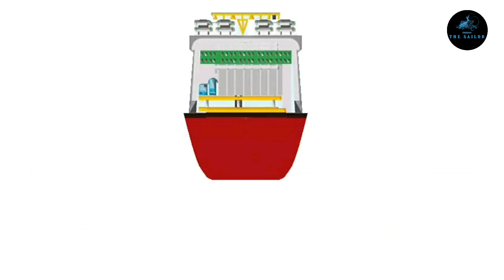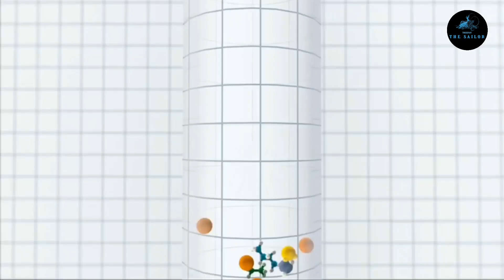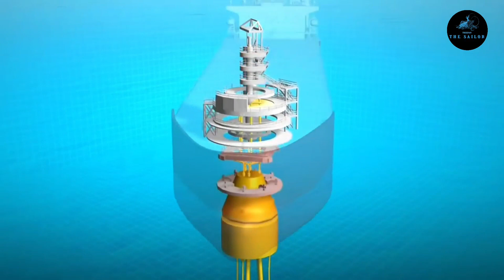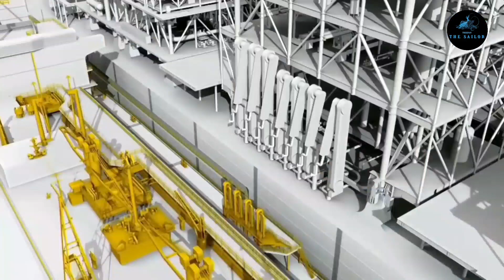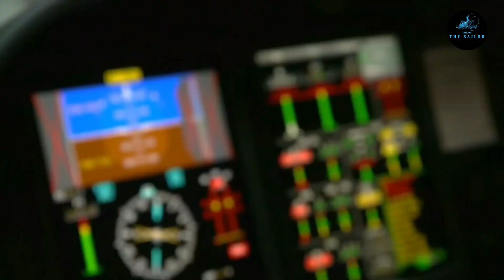The largest ship in the world prelude | உலகின் மிதக்கும் மிக பெரிய இராட்சத இயற்கை எரிவாயு பிளண்ட்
உலகின் மிக பெரிய இயற்கை எரிவாயு களம் பிரலியுட்

The Prelude FLNG (Floating Liquid Natural Gas) ship is a giant offshore facility for the production, storage, and transfer of liquefied natural gas (LNG). It was developed by Shell and is the largest floating facility in the world. The ship is located off the coast of Western Australia and is capable of producing, storing and offloading LNG directly from the ship, reducing the need for onshore facilities and infrastructure.

Prelude ship

Prelude FLNG is a floating liquefied natural gas (LNG) platform, developed and operated by Royal Dutch Shell. It is the world's largest floating facility of its kind, measuring 488 meters in length and 74 meters in width. The platform is capable of producing, storing, and offloading LNG at sea, allowing for the extraction of natural gas from remote offshore fields that would otherwise be uneconomical to develop. It is designed to operate in harsh environments, with features such as dynamic positioning, wave compensation, and ice-breaking capabilities. The platform has a production capacity of approximately 3.6 million tons of LNG per year and is capable of storing up to 220,000 cubic meters of LNG. The Prelude FLNG is currently located in the Browse Basin, off the coast of Western Australia.

The number of crew members on the Prelude FLNG ship can vary, but typically it is estimated to have around 260 crew members on board. This includes a mix of technical and operational personnel, as well as support staff. The crew is responsible for the safe and efficient operation of the platform, including the production and storage of LNG, as well as the maintenance and upkeep of the ship's systems and infrastructure.
The Prelude FLNG ship measures approximately 488 meters in length.